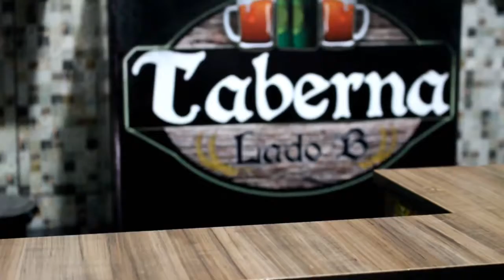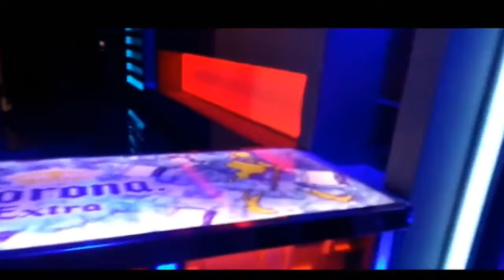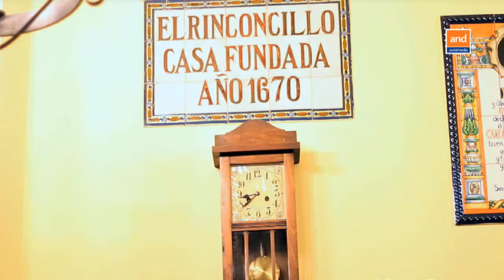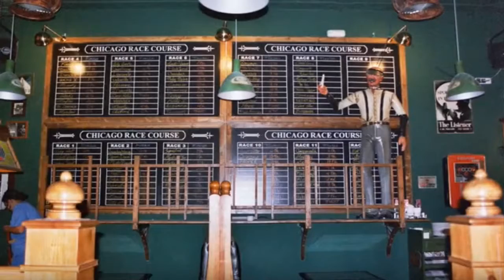La Taberna del Gamer: Juegos De Pc